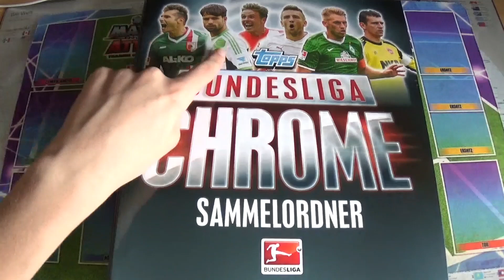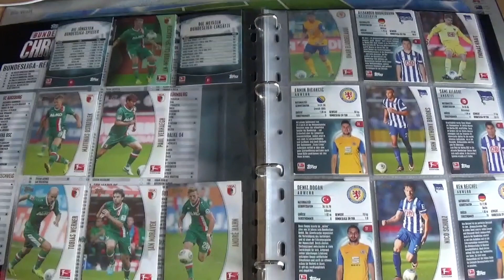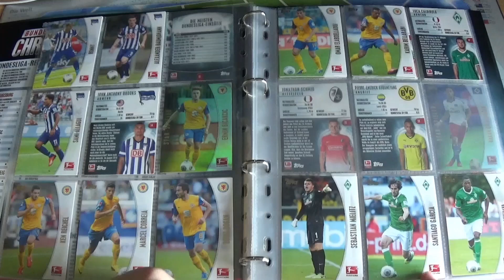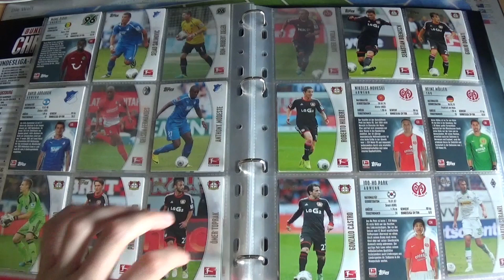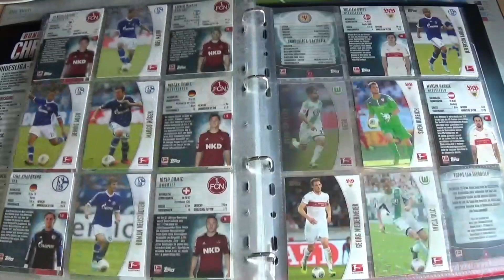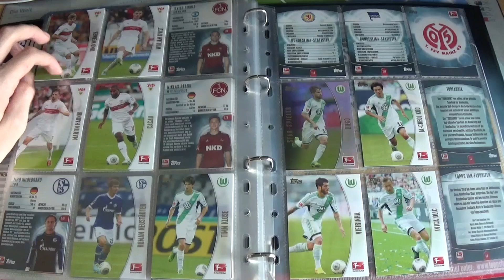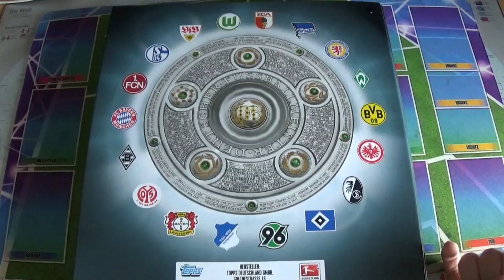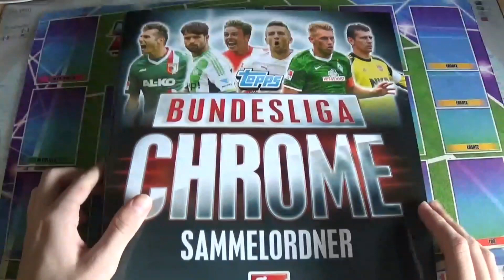Bundesliga Chrome 13/14 Mappenupdate!!!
Mein Stickermanerga:Hendrik10